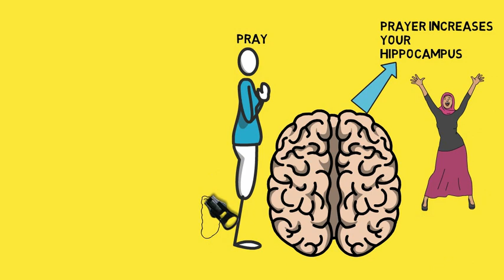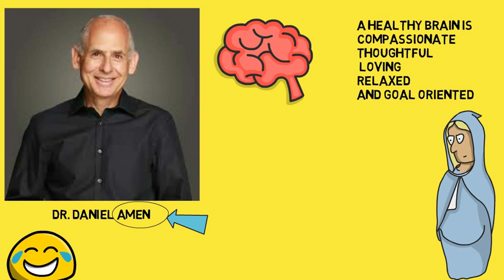THE SCIENCE & NEUROLOGY OF PRAYER- How does prayer affect us? why do many belief systems pray?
(please copy-paste the link onto another tab)
Prayer has always been a key part of the human experience. Science has advanced to the point that we can tell that prayer neurologically and psychologically affects us.